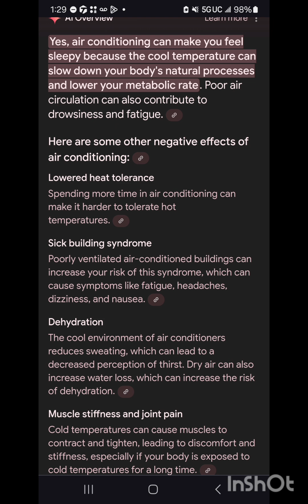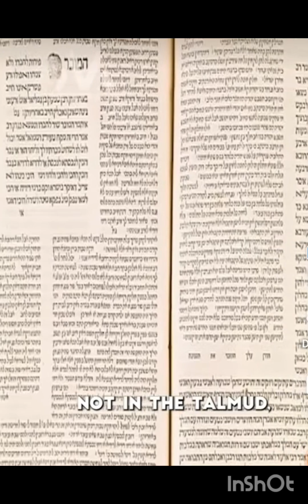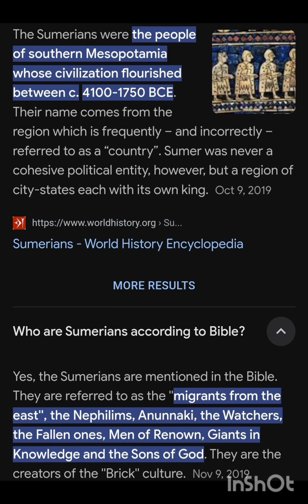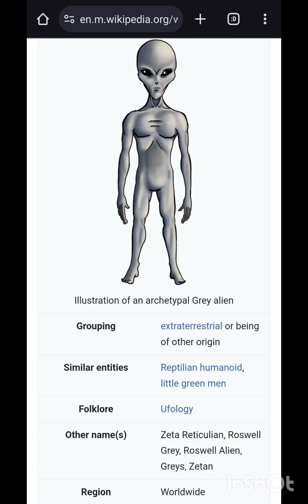Acts 7:48-49 LifeIsALie The Way We Living Is Destroy Us And The Planet & We Are The Universe ...🌎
Matthew 5:44-45
44 But I say unto you, Love your enemies, bless them that curse you, do good to them that hate you, and pray for them which despitefully use you, and persecute you;
45 That ye may be the children of your Father which is in heaven: for he maketh his sun to rise on the evil and on the good, and sendeth rain on the just and on the unjust.
Hebrews 11:3
“Through faith we understand that the worlds were framed by the word of God, so that things which are seen were not made of things which do appear.”
Hebrews 1:2
“Hath in these last days spoken unto us by his Son, whom he hath appointed heir of all things, by whom also he made the worlds;”
Job 9:24
24 The earth is given into the hand of the wicked: he covereth the faces of the judges thereof; if not, where, and who is he?
Acts 7:48-49
48 Howbeit the most High dwelleth not in temples made with hands; as saith the prophet,
49 Heaven is my throne, and earth is my footstool: what house will ye build me? saith the Lord: or what is the place of my rest?